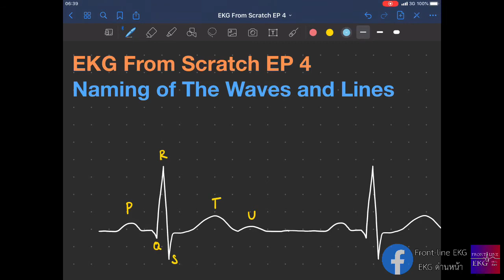EKG From Scratch EP 4 : Naming of the Waves and Lines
EP 4 นี้จะพูดถึงเรื่องง่ายๆ พื้นฐานสุดๆ เกี่ยวกับการเรียกชื่อเส้น และคลื่นต่างๆ เพื่อนำไปต่อยอดในอนาคตครับ ไม่รู้เหมือนกันว่าทำไมทำไปทำมา ออกมาได้ตั้งสิบกว่านาที